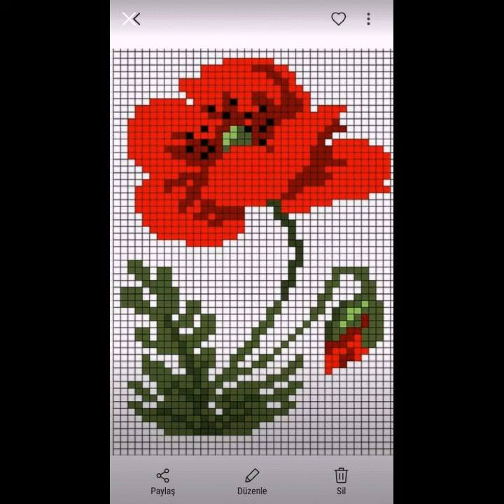Top!30 Crossstitch flower pattern/Punches ideas for 2021